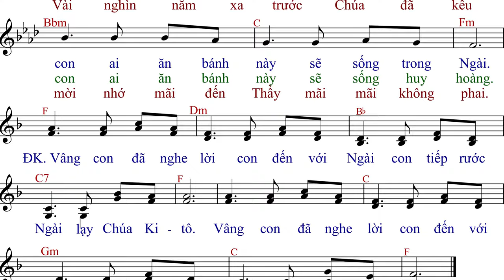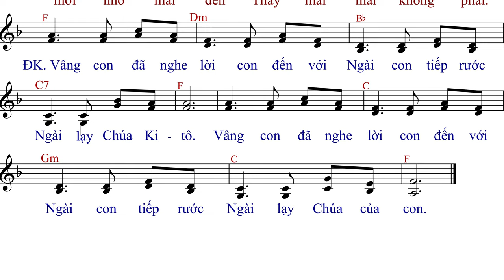Con Tiếp Rước Ngài (tập hát) - Ngô Trần - AnnaSaomai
Imprimatur: GP. Nha Trang (TNB, bộ 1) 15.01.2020
Link File nhạc đính kèm:
- File Sheet nhạc(font 14px):
- File  trình chiếu (Slide)
  .PPT:
  .PDF: